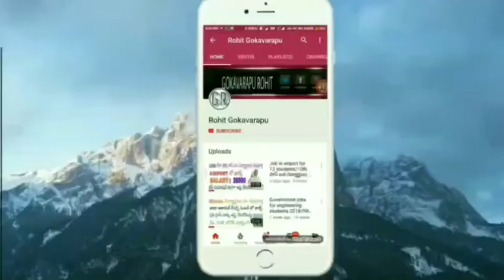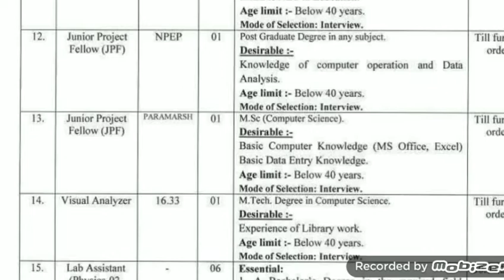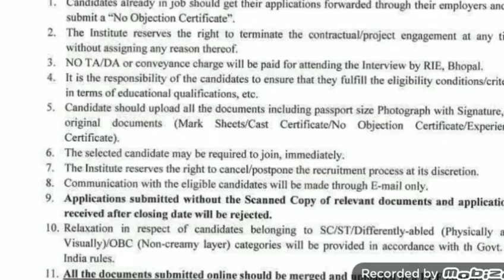central jobs 2020 telugu || govt jobs 2020 telugu || Btech pass govt jobs 2020 telugu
ONGC jobs 2020 telugu || Central govt jobs 2020 telugu || govt jobs for ITI and diploma 2020 telugu
jobs for diploma  btech, bca, bsc and  ITI || Quesscrop jobs 2020 telugu || iti jobs 2020 telugu
TS govt jobs 2020 telugu || 10 th pass govt jobs 2020 telugu|| government  jobs 2020 telugu
How to get gas dealership in telugu || How to start gas business telugu || gas latest information
How to get cement dealership 2020 telugu || How to start cement business 2020 telugu || best business
How to start mi store in telugu || how to get mi dealership || no investment business telugu
How to start DTDC business telugu || how to Apply for DTDC  dealership in telugu || courier business

my  gadgets from amazon
ear phones for recording videos
oppo A53
oppo A5